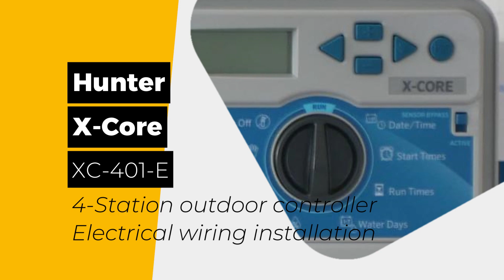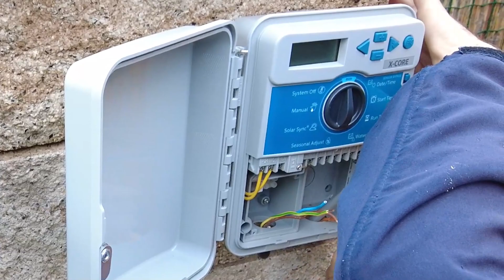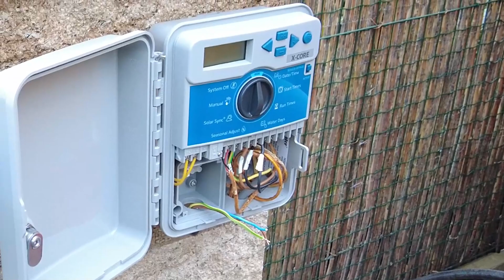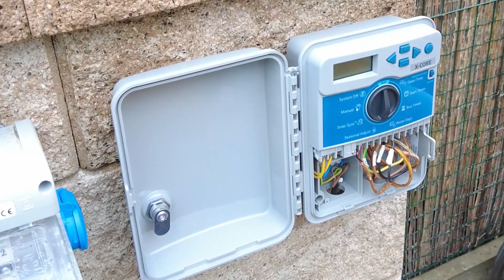Hunter X-CORE XC-401-E - Electrical wiring installation - 4-station outdoor irrigation controller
Hunter X-CORE XC-401-E - 4-station outdoor irrigation controller - Installation - Cables - Electrical wiring installation